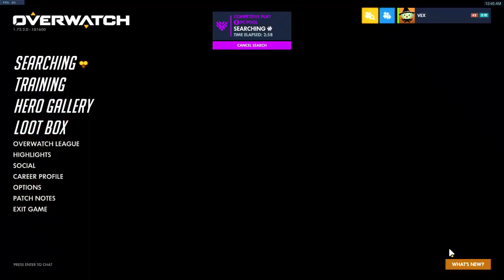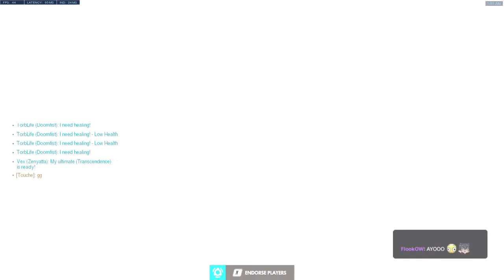Some more OverWatch | Stream Archive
Twitch Stream Archive July 20, 2022